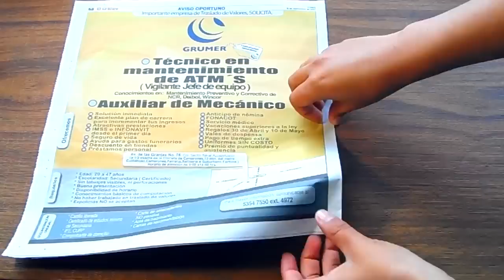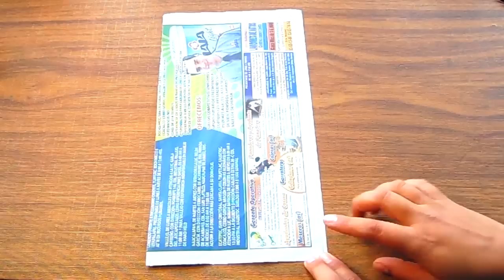Disfraz de viuda negra (Reciclando)|TrendyCool